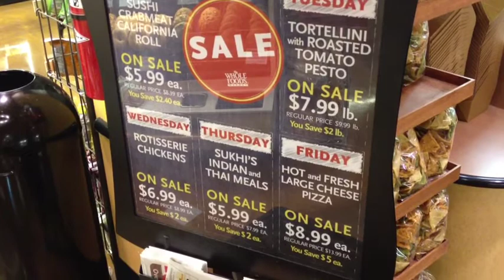Benefit KPCW Day At Whole Foods